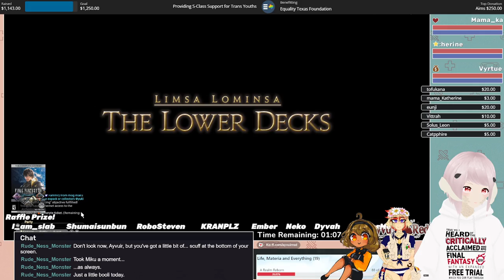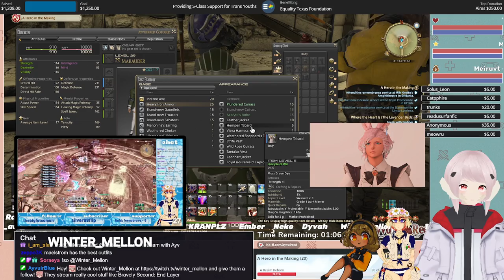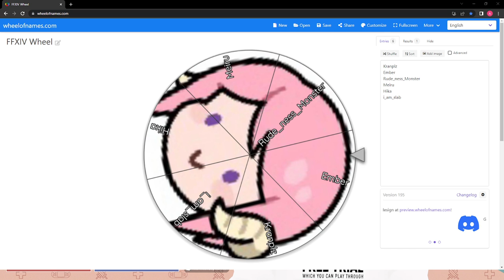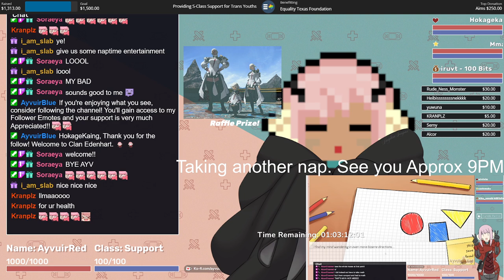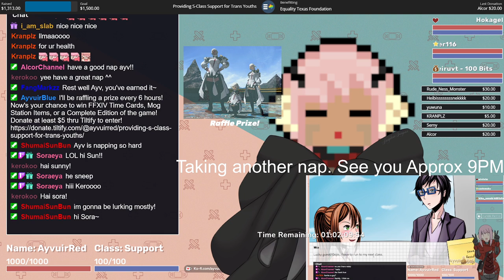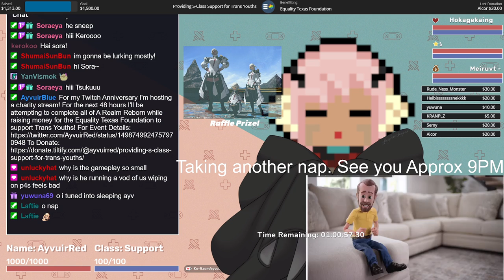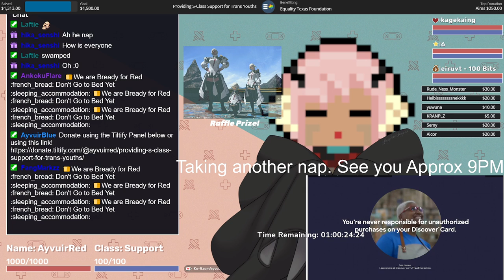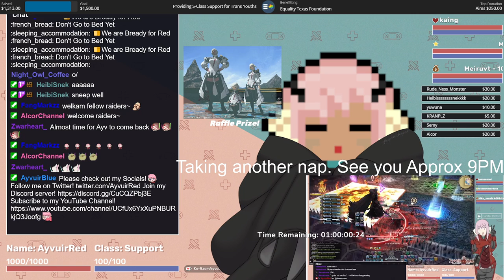48-Hour Charity Stream!!! | FFXIV ARR Marathon | Providing S-Class Support to Trans Youths part 3/6